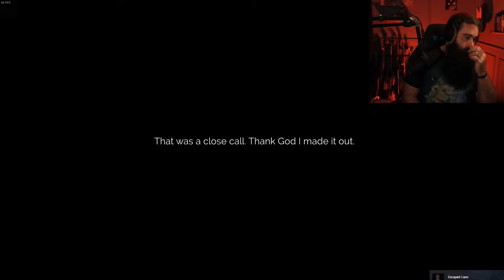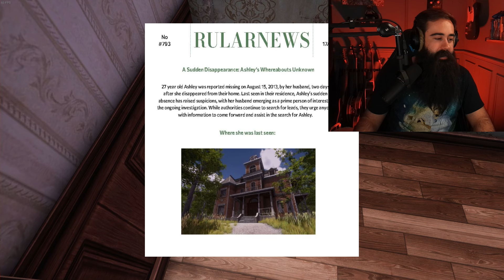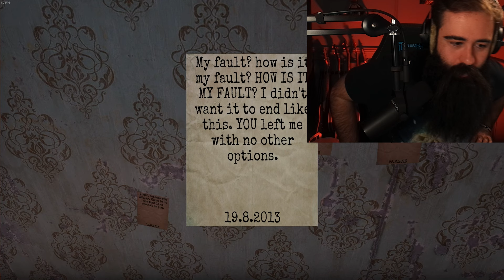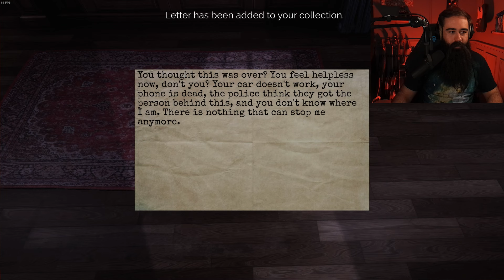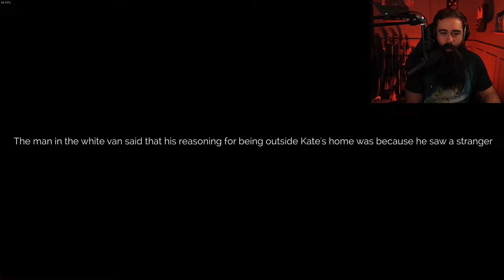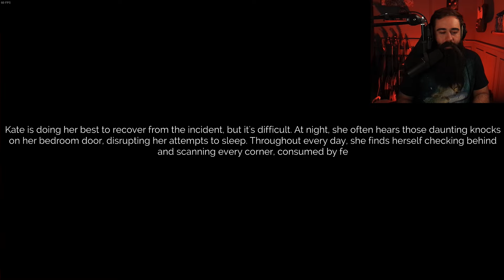POURCHASSÉ PAR MON EX TOXIQUE 😱 | The Stalked [Full Game FR]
Salut tout le monde! Nouvelle vidéo aujourd'hui sur un jeu d'horreur fait par UNE SEULE PERSONNE de seulement 20 ans : The Stalked!
Dans ce jeu on est pourchassé par un ex très toxique qui ne peut pas se passer de nous...
EXCELLENT expérience que je recommande vivement !